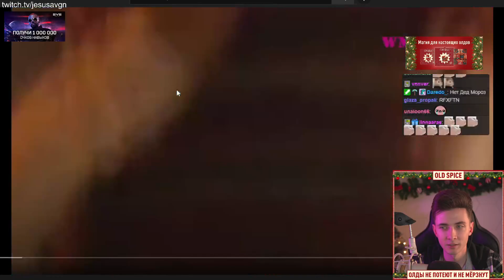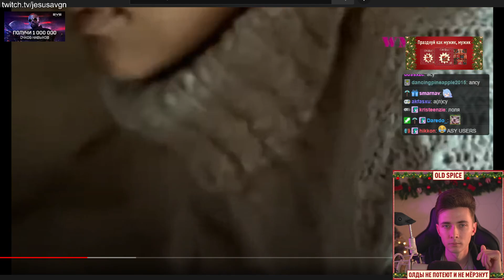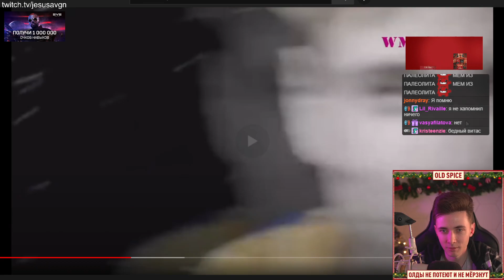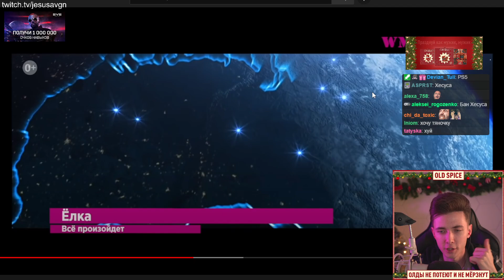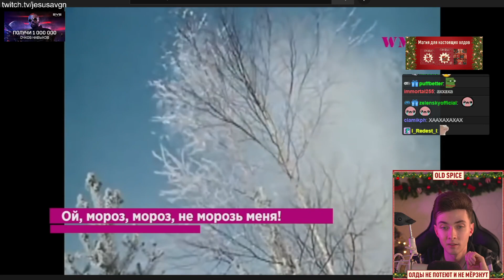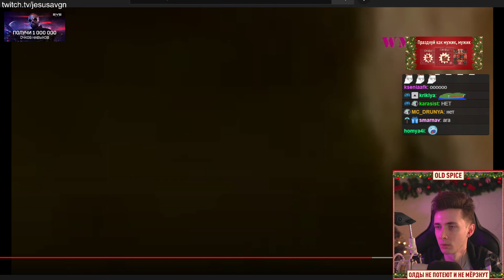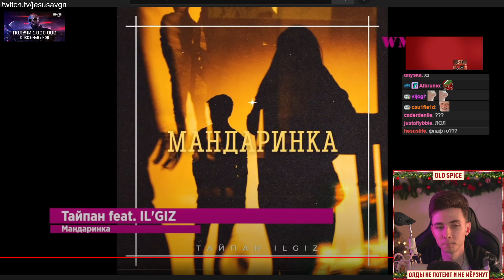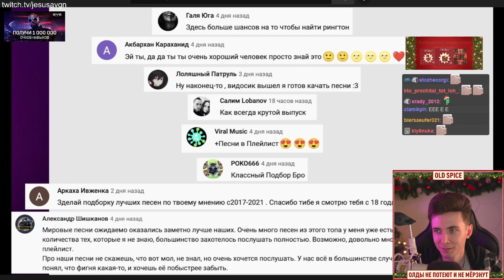ХЕСУС СМОТРИТ: НОВОГОДНИЕ ХИТЫ | НОВОГОДНИЙ ПЛЕЙЛИСТ | ЛУЧШИЕ НОВОГОДНИЕ ПЕСНИ | WMC | РЕАКЦИЯ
Привет Всем!